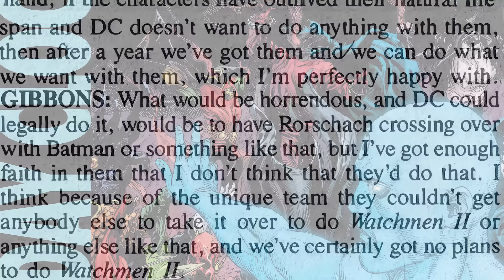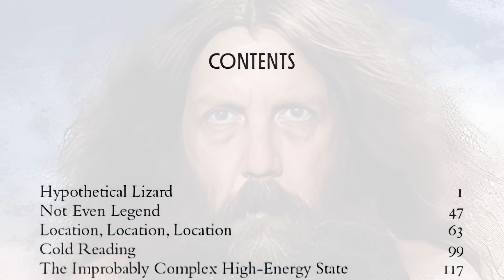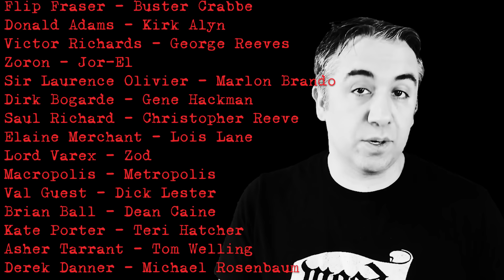Reading Alan Moore's Thunderman || Docuseries-70 by Alex Grand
In "What We Can Know About Thunderman", Alan Moore critiques the comic industry's commercial exploitation of creators through a thinly-veiled fictional narrative. As Moore substitutes real comic book figures and companies with invented names, readers decode his critique of the industry. Despite some labeling Moore's approach as mean-spirited, his novella underscores the industry's need for innovation and respect for artistic integrity. Moore's transformation from a passionate creator to a disillusioned critic serves as a wake-up call to reevaluate the industry's relationship with its creators.

📜 Video Chapters
0:00 Intro
0:11 Alan Moore's Illuminations
0:25 Watchmen Rights
1:08 What we can know about Thunderman?
2:34 Alan Moore's interview in 1987
3:14 Watchmen - 1985 Interview
4:34 Storytelling - 1989 Interview
5:23 Watchmen Clones - 1991 Interview
6:48 Revitalization of Superhero genre - 1997 Interview
7:59 Conclusion
8:55 Outro